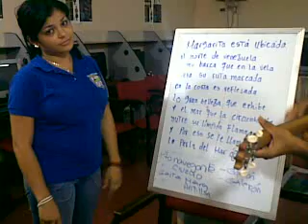GAITON.mp4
PRODUCCIÓN (SIN EDITAR) REALIZADA POR EL PROF. ERNESTO LOZADA DEL FESTIVAL DE LOS ZAPATOS MAQUEROS DE LOS CANTOS TRADICIONALES DEL ESTADO NUEVA ESPARTA, ISLA DE MARGARITA EN MAYO DE 2009  voz Aurelena y cuatro Emilio